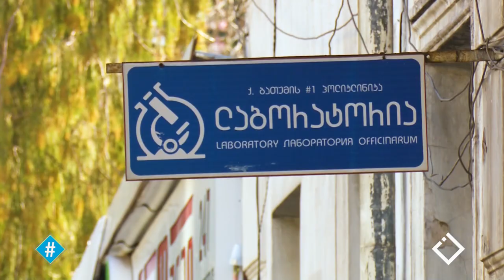გულნარა აბაშიძე | ბრძოლა პანდემიასთან